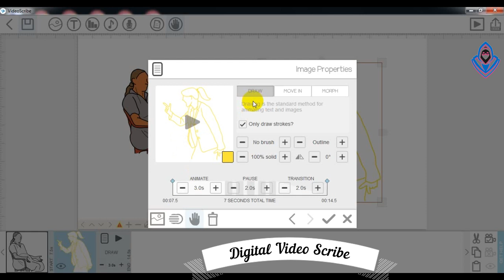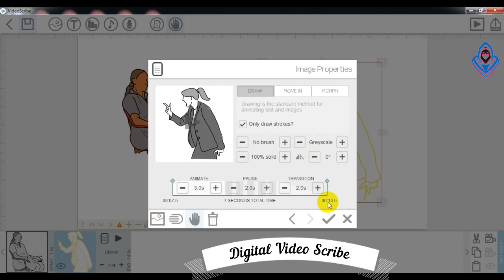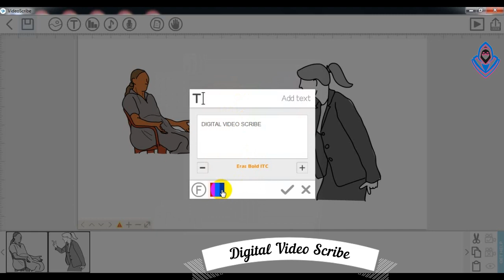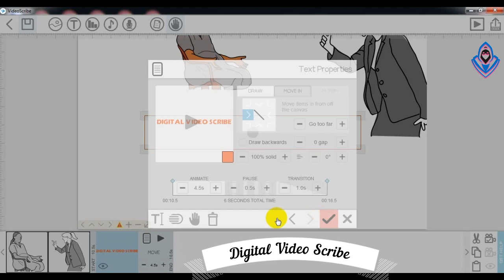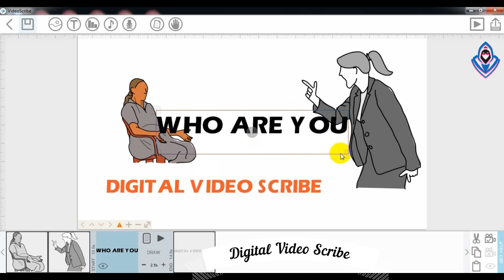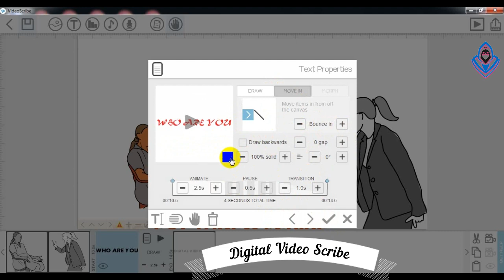How to learn a professional level video scribe lecture 5| Digital Video Scribe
How to learn a professional level video scribe | Digital Video Scribe